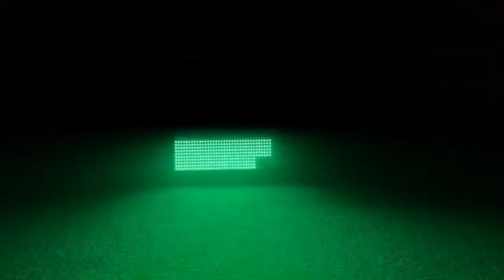LED strobe light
there are many kinds of stobe lights, including this one